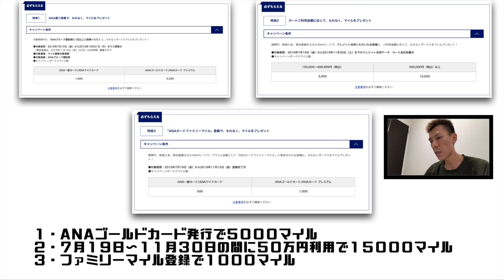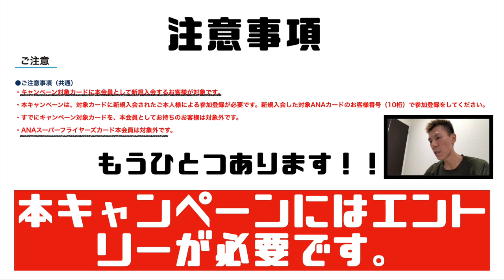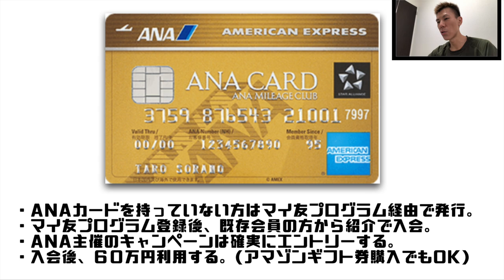【クレジットカード】ANAアメリカンエキスプレスゴールドカードのキャンペーンが激アツ！！２０１９年７月開始！！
動画では２０１９年７月から始まったキャンペーンの紹介をしています。最大８３０００マイル獲得可能！！クレジットカードを利用予定の方は積極的に狙っていきましょう！

２０１９年７中旬から始まったANAアメックスゴールドのキャンペーンが激アツ！なので紹介します！
最大８３０００ANAマイル獲得可能！！

ANAカードを発行したことないという方で近々おおきな出費が控えている方、確実に狙っていきましょう！！

「撮影機材」

・iPhone８P